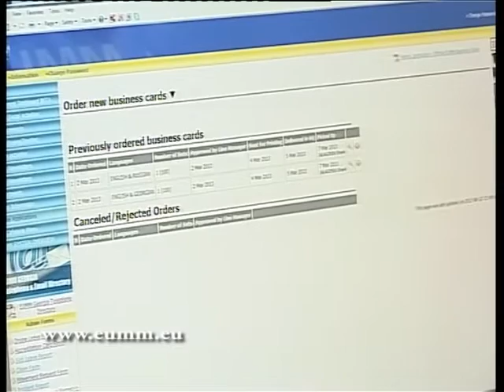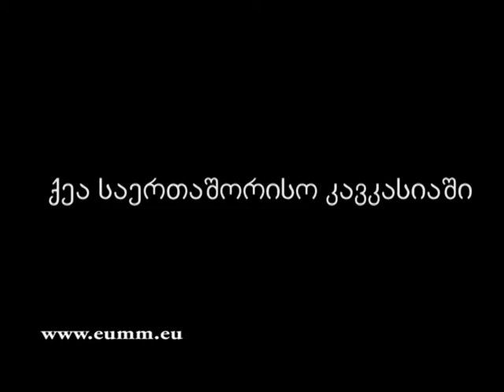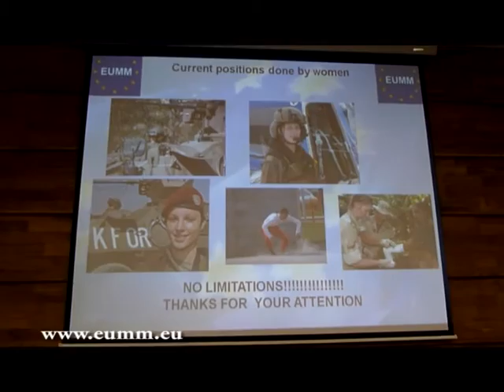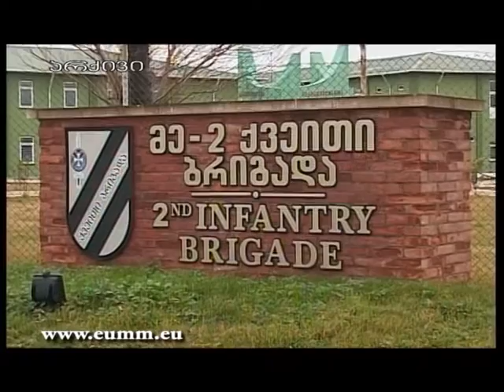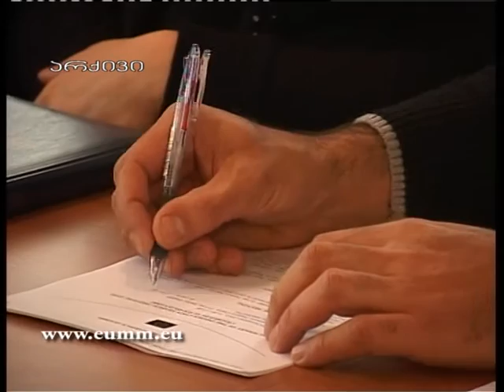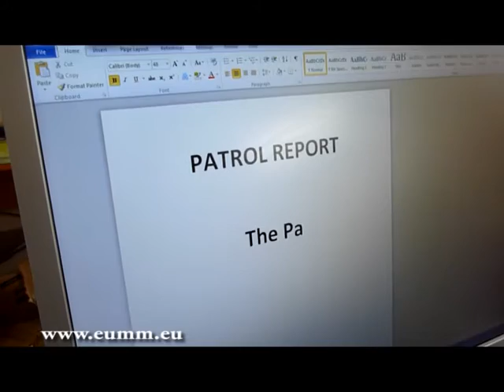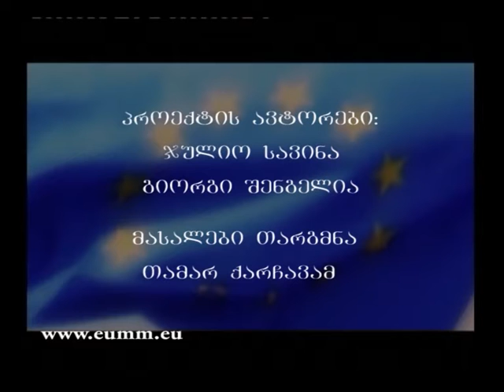დოკუმენტური ფილმი ევროკავშირის სადამკვირვებლო მისიის შესახებ. (ნაწილი-5)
დოკუმენტური ფილმი ევროკავშირის სადამკვირვებლო მისიის შესახებ.